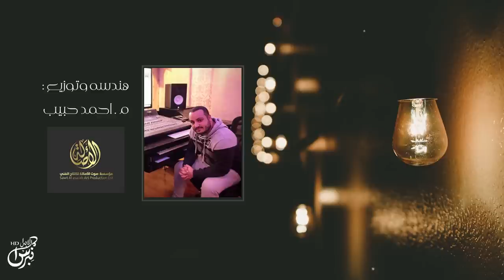منتصف ليلي - كلمات : محمد بن مشعف - اداء : خالد السنحاني | ( حصرياً ) جديد 2019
شيلة : يامنتصف ليلي - خالد السنحاني | ( حصرياً ) جديد 2019

اداء : خالد السنحاني
Khaled_sanhani2
كلمات : محمد بن مشعف
هندسه وتوزيع : م احمد حبيب
تصميم :
نبراس الابداع - nebras

الكلمات :
يا منتصف ليل الهوى جيت ولهان
واظلم علي الليل ما شفت ضيّه
اخايل انجوم السما بعين شفقان
واعانق احلاماً تربت عليّه
اعايش اوقاتي ولو كنت تعبان
واجمل اوقات التعب والأسيه
اعاند احوالي واكمل على شان
ضياً تخبا لو حياتي رديّه
عليه امان الله ورحمات رحمان
واسم العزيز ودعوةً في وصيّه
عليه حفظ امقدر الناس والجان
رب السما والارض رب البريه
ويا منتصف ليلي يعايشك انسان
نادر اوصافه ولاحدً بزيه
احبه من اول وبعدين والان
واقدر اخوانه وأحسد خويه
حبن تمكن بي ولو كان ما كان
م اقدر على فرقاه وادمنت جيه
واحميه زي ما تحتمي الحق قحطان
لو تفتقد قحطان حس الحميه

‏‎‏Snap :
‏‎‏Nebras_hd